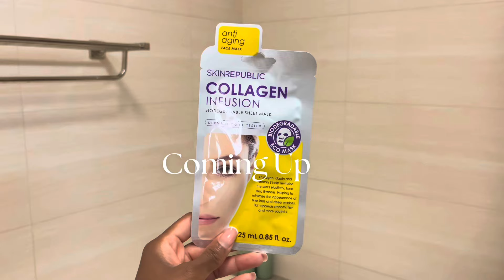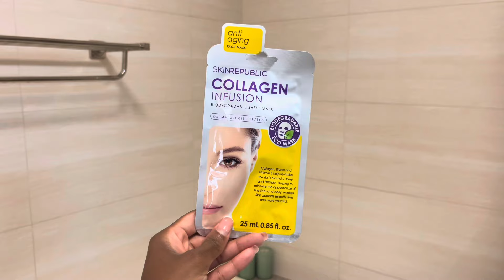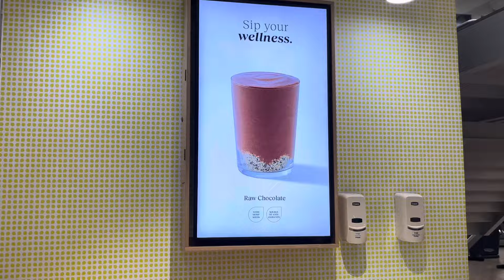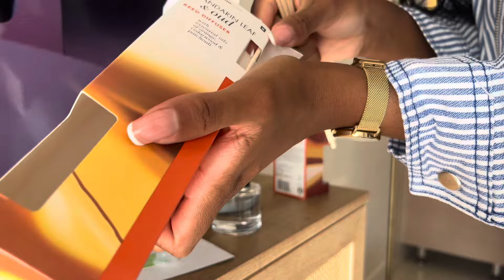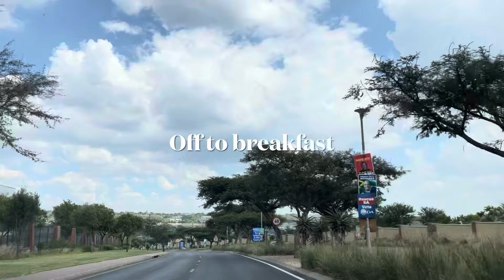Weekly Vlog | New braids | Floor Pilates | Nails | Good Friday breakfast | South African YouTuber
Hey guys,

It’s been a great week and I had fulfilling activities as well.

I got some fresh braids which is amazing to take a break from the wig 🥹 and some fresh nails.

As it’s Holy Week we also went to Good Friday service and celebrated my cousins birthday over breakfast.

I hope you enjoy this vlog and please do come back for more💕

Tell a friend to tell a friend that uSbahle has a channel